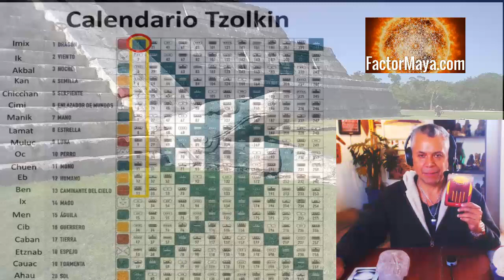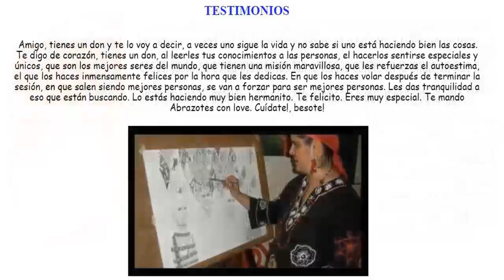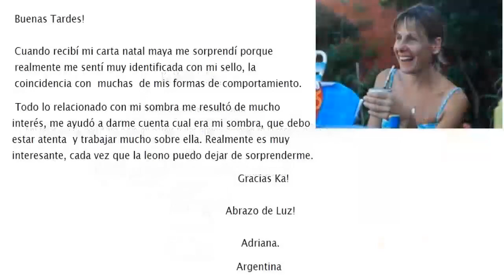Kin 1. Sabado 13 Julio 2019. Onda encantada Dragon. "Iniciar". Sabiduria Maya.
Sabado 13 Julio 2019.
Trecena Maya u Onda Encantada Dragon. “Iniciar”. Kin 1.
Portal Activacion.
“Comenzamos un nuevo giro del Tzolkin. Buen dia para iniciar algún proyecto, intención que hemos pensado. Confiar en los procesos de creación.”
FactorMaya.com